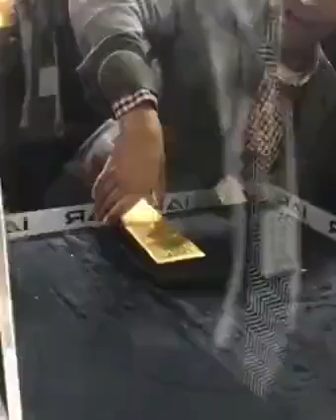تو فرودگاه دبی شمش طلای ۱۰ کیلویی گذاشتن تو یه محفظه هرکی بتونه از محفظه خارجش کنه طلا برای خودش میش